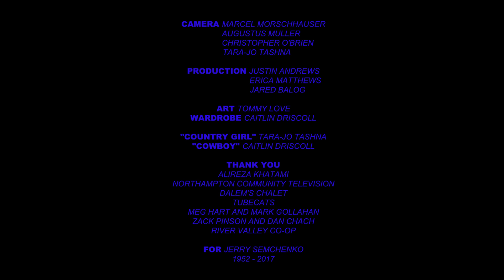Boy Harsher "Country Girl" (official)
"Country Girl"
Country Girl EP (Ascetic House)

Producers - Justin Andrews + Erica Matthews
Director - Jae Matthews

Director of Photography - Marcel Morschhauser
Camera Assistant - Christopher O'Brien
Additional Camera - Tara-Jo Tashna
Gaffer - Augustus Muller
Color - Marcel Morschhauser

Choreography - Tara-Jo Tashna

Production Design - Tommy Love
Wardrobe - Caitlin Driscoll

Country Girl - Tara-Jo Tashna
Cowboy - Caitlin Driscoll

Thank you: Alireza Khatemi, Northampton Community Television, David Newland, Meg Hart, Mark Gollohan, Dalem's Chalet, Tubecats (Van Kolodin and Pete McQuillan), Jared Balog, Ascetic House

**  With generous support from Northampton Community Television.